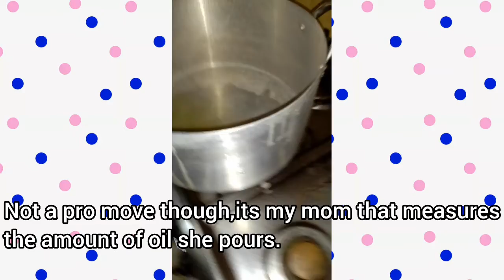How I spend my realistic Sunday/Family Lunch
Im so glad I was able to finish all the things I intended to do.

Ingredients:
7 cups of rice
Fresh tomatoes
Fresh Pepper
2 medium sized red onions
100g of tomato paste
Groundnut oil
Fresh Carrots
Greens peas
Kidney beans
Crayfish/Prawns
Spices(pepper,salt, seasoning cubes,curry,paprika,thyme,garlic,ginger etc)

 Follow me @enitanlisa on Instagram
                     @Enitan Lisa on TikTok
Lisas Journal